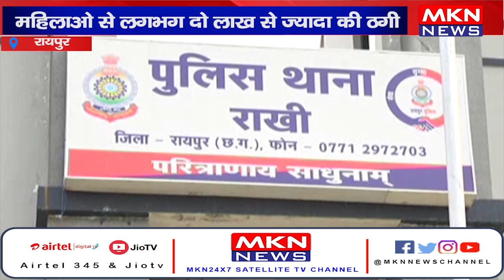रायपुर- वॉशिंग पाउडर बनाने कि मशीन दिलाने के नाम, महिलाओ से लगभग दो लाख से ज्यादा की ठगी।